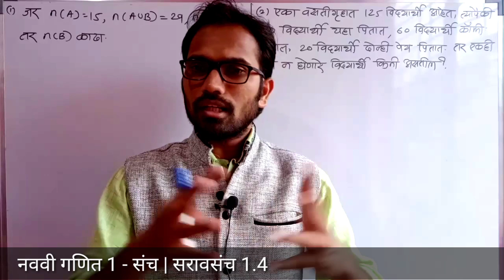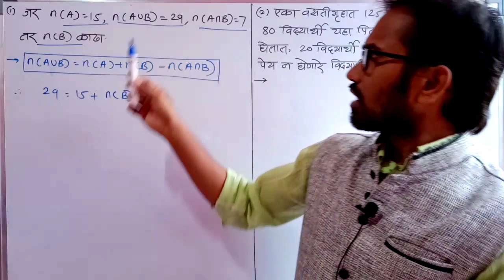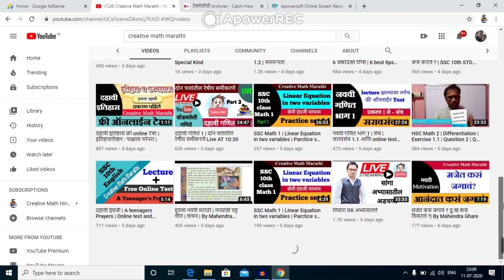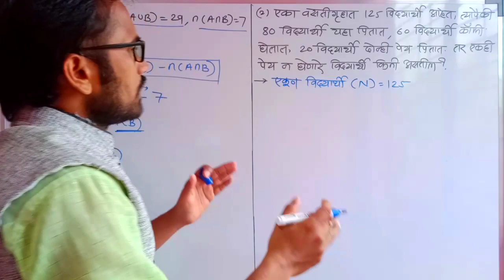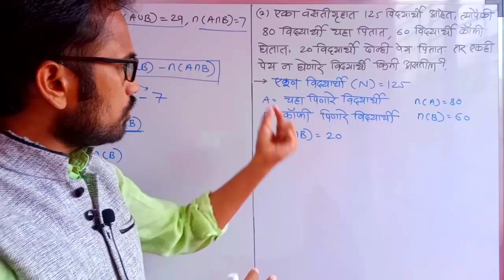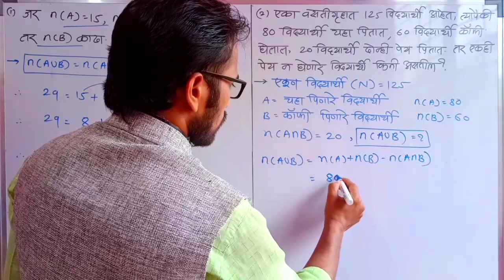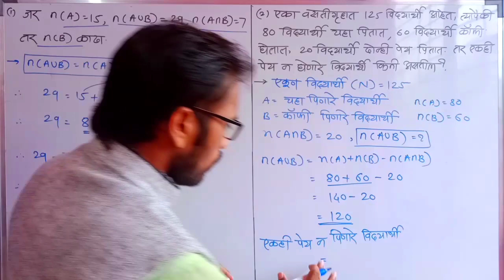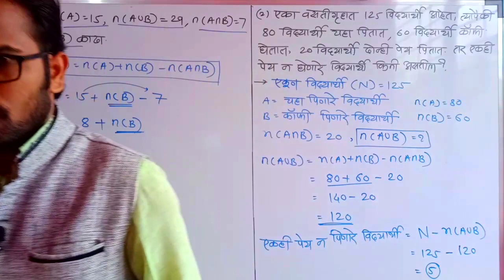नववी गणित भाग 1 | संच | सरावसंच 1.4 |9th Math 1 | Set | Practice set 1.4